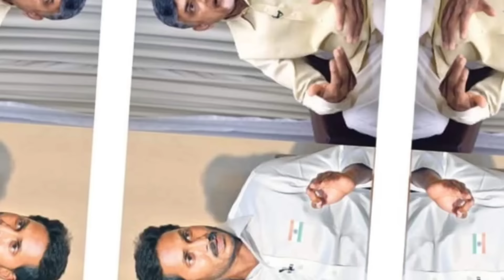మొదటి సారి చంద్ర బాబు ఇంటికి వచ్చిన వైస్ జగన్ భార్య భారతి | Latest News ||TFID MEDIA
1. Bavo Naa Bangaru Konda Song

Hey guys!

Hey guys!